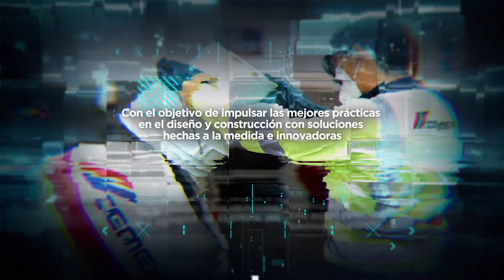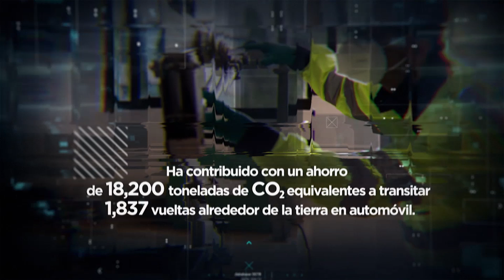La evolución del Centro de Innovación y Desarrollo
El Centro de Innovación y Desarrollo de CEMEX  con más de 24 años de experiencia en la industria, da a conocer su nueva visión y reitera su compromiso de impulsar el desarrollo de productos y soluciones innovadoras y sostenibles para la construcción.